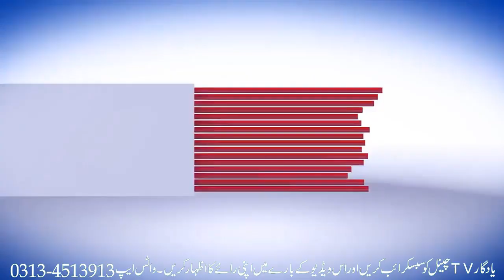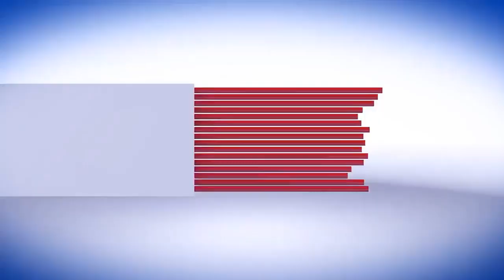pakistan k president ka naam kya hy Funny video from yadgar tv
funny video from yadgar tv